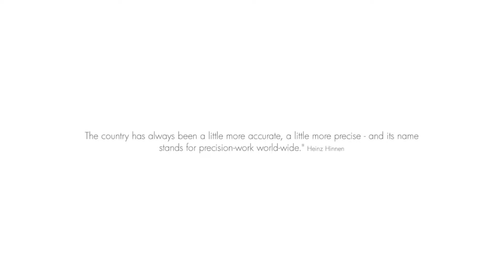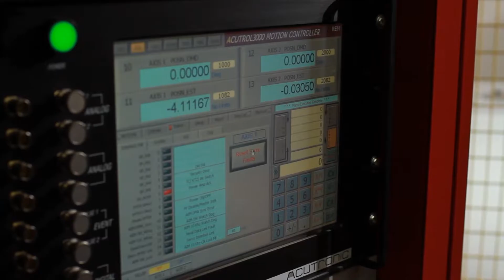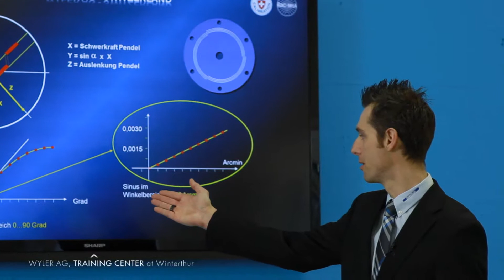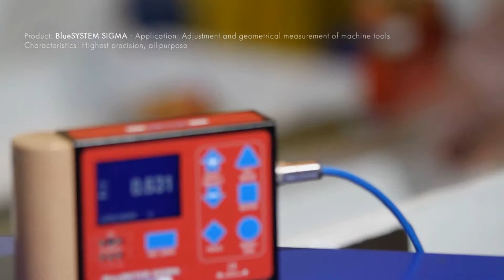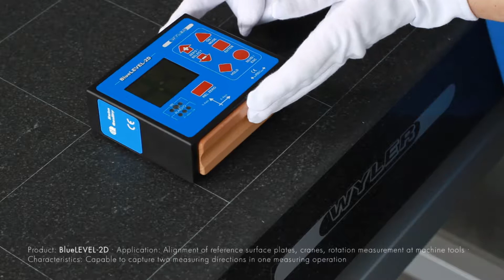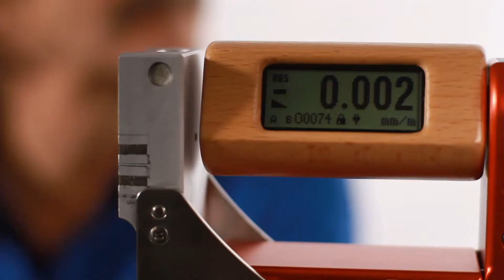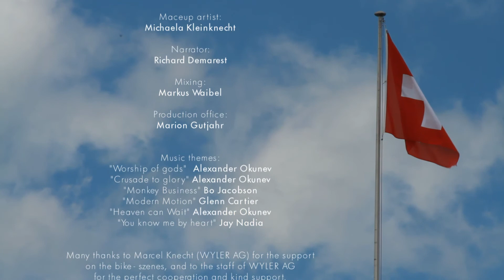WYLER inclination measurement · Precise. Since 1928.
"WYLER inclination measurement. Switzerland is the cradle of path-breaking developments in measurement technology. However, is there a degree of perfection - when you can`t just say that a technology works - but becomes intelligent?"

WYLER AG, Winterthur / Switzerland, is the leading manufacturer of precision spirit levels, Clinometers, electronic inclination measuring instruments, inclination sensors and software for inclination measurement.